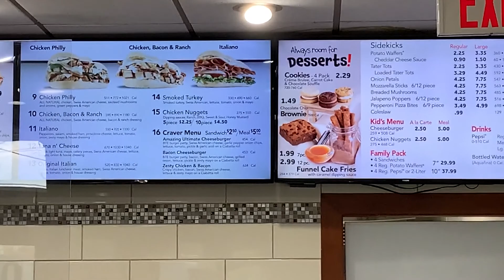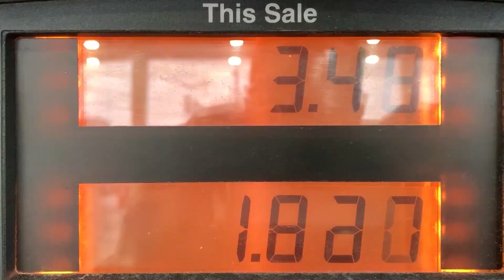LIFE UPDATE | DAILY VLOG 382